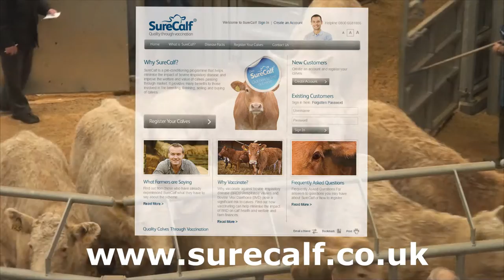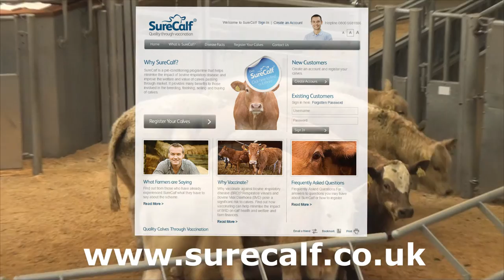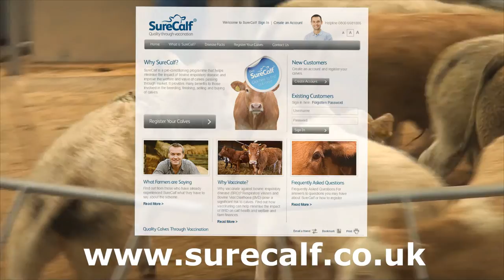SureCalf - Quality through vaccination